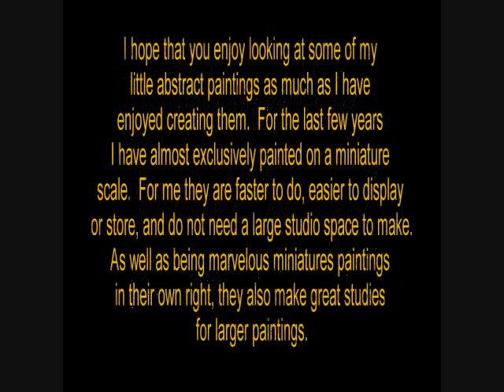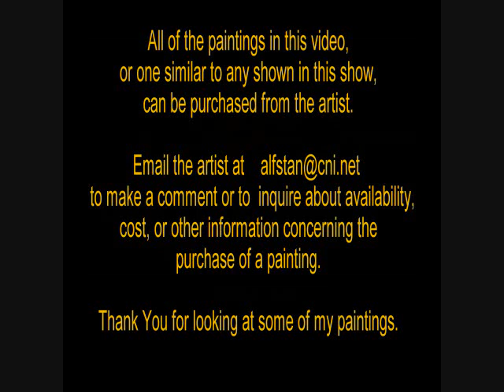Lowells Little Paintings - Abstracts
Little miniature abstract paintings by artist Lowell Stanley.  A slide show of 30 of his miniature paintings.